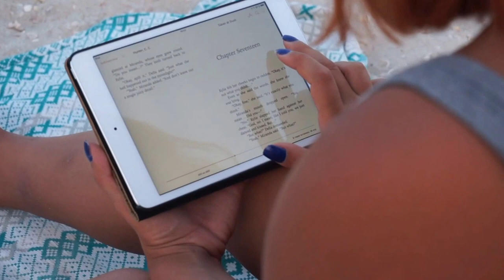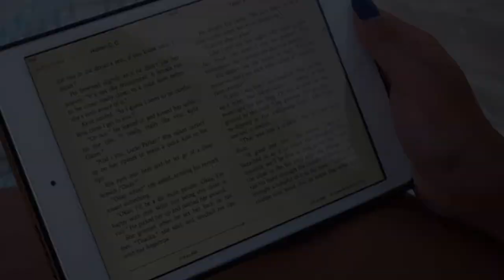I КНИГИ ДЛЯ ПОДРОСТКОВ I BOOK SHELF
В этом видео я расскажу вам о книгах, прочитаных мной, когда я была на море ♥